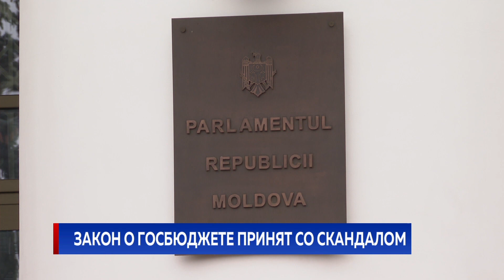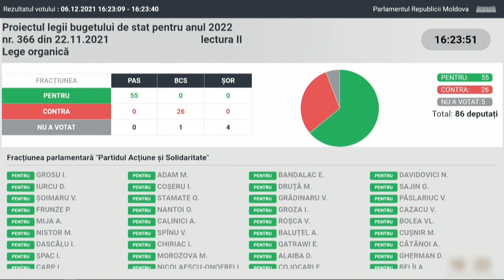Закон о госбюджете принят со скандалом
Горячие дискуссии развернулись в парламенте вокруг проекта закона о госбюджете на 2022 год. Парламентское большинство не поддержало никаких поправок оппозиции. Таким образом, многие местные социальные и инфраструктурные проекты остались без финансирования.